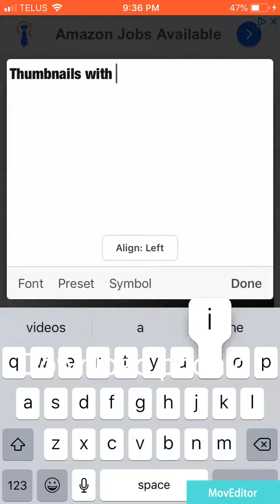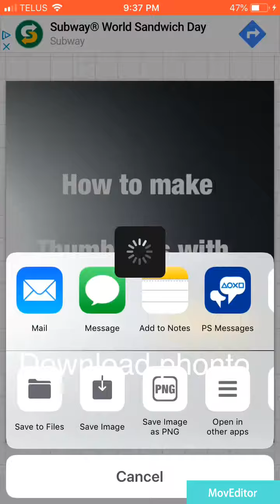How to make a thumbnail on iPhone free